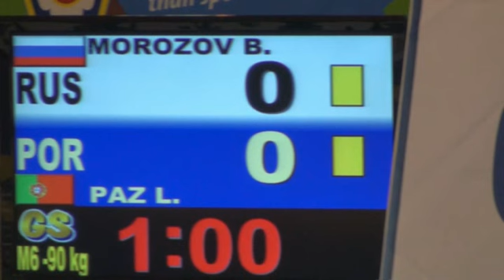Judo Veterans EM 2011 M6 -90kg Morozov - Paz